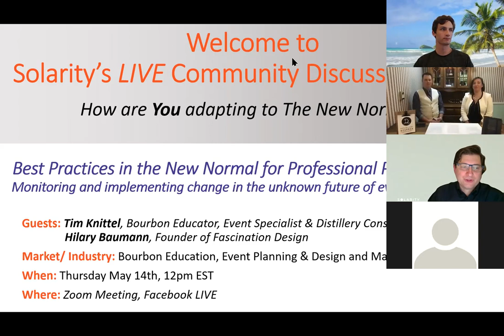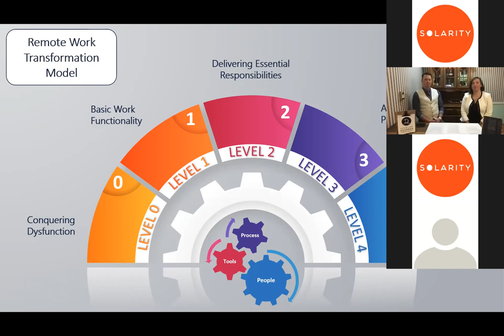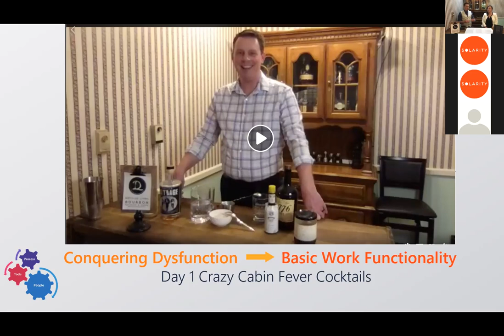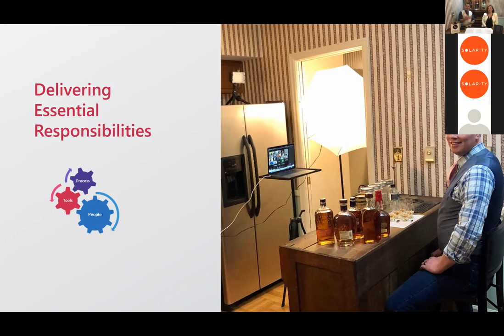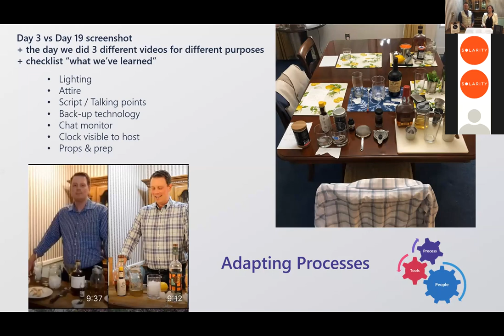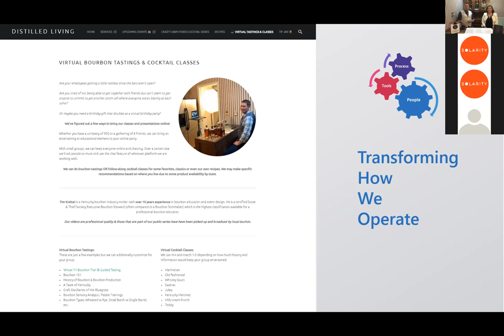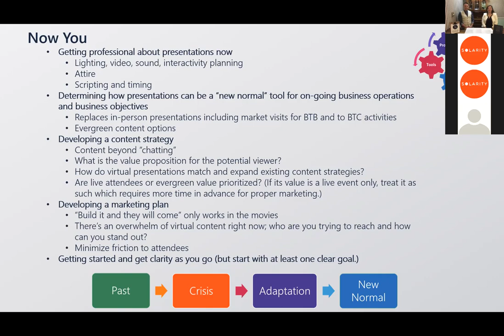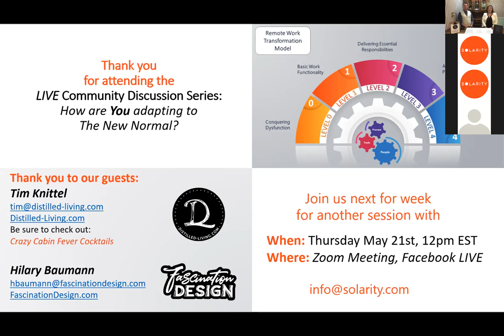Solarity LIVE Discussion: How Tim Knittel - Distilled Living on The New Normal of Presentations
Monitoring and implementing change management into an unknown future of tourism:
This Thursday, during Solarity’s weekly webinar, industry expert Tim Knittel along with Project Manager Bert Walther, will discuss best practices for implementing change management for the tourism industry.